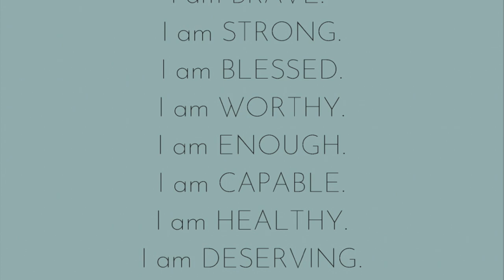📚 Kids Book Read Aloud: JUST LIKE YOUR DADDY!! by Tiffany Parker and Navi' Robins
We all need heroes and mentors to look up to who encourage and inspire us. When one of those people is your daddy it can be extra special! At the end of this book there are some wonderful positive affirmations that you can say to yourself in the mirror each day. Come celebrate great daddies with me as we read together!

JUST LIKE YOUR DADDY!!
Written by Tiffany Parker
Illustrated by Navi' Robins